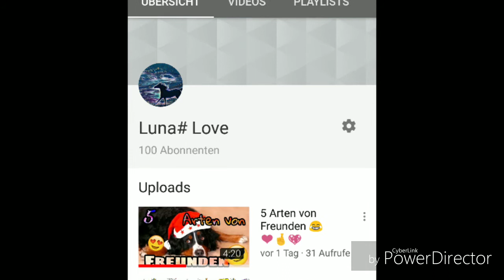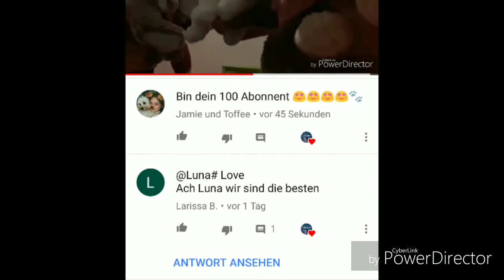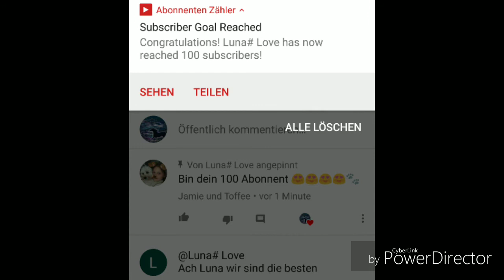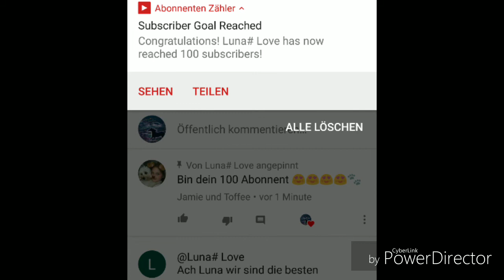Danke... 😭😭😭😭❤️❤️❤️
Oha. 😭 Hört auf damit! 😭